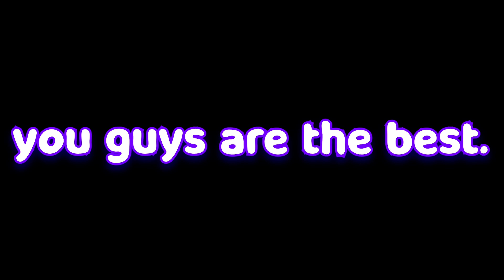@IntelEdits: the rematch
if you read this go get @nolongerinusez to 1K subs, he's such a positive dude and the best source for MMC information, he's at 953 as we speak
also GGs @IntelEdits :) and woo famous rank!!